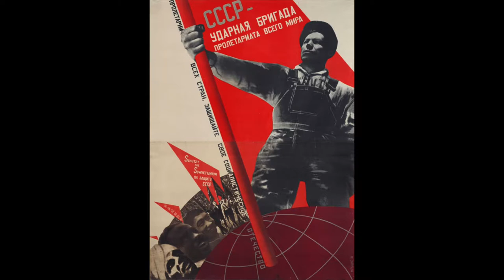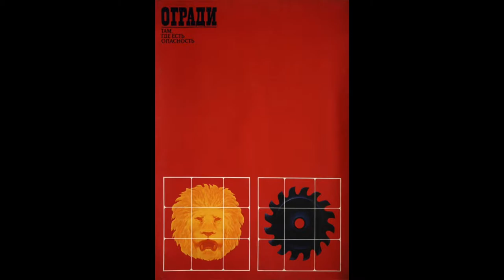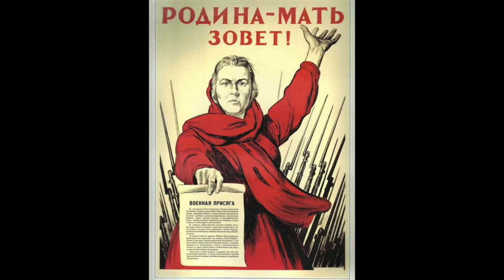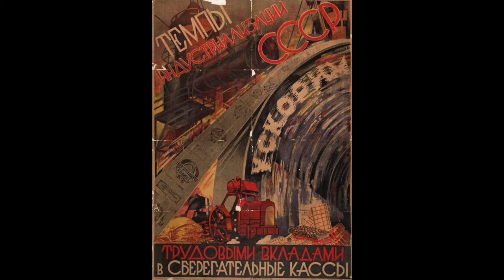30 Newly Revealed Russian Propaganda posters that Changed WWII 2019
30 Russian Propaganda posters that Changed WWII

"Parasites and loafers stop others from working."

Vasily Nikolaevich Kostianitsyn, 1920New York Public Library
 “Motherland is Calling!”

Irakli Toidze, 1941
 “Have you enlisted in the army?”

Dmitry Moor, 1920
"The price of a match."

Vyacheslav Frantsevich Utrimatisya, 1920Wikimedia Commons
 “Keep your mouth shut!”

Nina Vatolina, 1941
 “To Defend USSR”

Valentina Kulagina, 1930
"Treachery to Brothers"

Aleksandr Petrovich Apsit, 1918New York Public Library
"Have you helped the front?"

Dmitry Moor, 1941
"USSR – shock brigade of the world proletariat"

Gustavs Klucis, 1931Wikimedia Commons
"Red Army Soldier, Save Us”

Viktor Koretsky, 1942
"Death to World Imperialism"

Dmitry Moor, 1919
"Take care of your book - it is the true companion in campaigns and in peaceful work."

Nikolai Nikolaevich, 1919New York Public Library
"He who does not work, does not eat!"

Abel Anatolievich Lekomtsev, 1920Wikimedia Commons
"Beware of the Mensheviks and Social Revolutionary Party Members. They are followed by the Tsar's generals, priests and landowners."

1920Wikimedia Commons
 “Comrade Lenin Cleanses the Earth of Filth."

Viktor Deni, 1920Wikimedia Commons
"Knowledge will break the chains of slavery."

Alexei Radakov, 1920Wikimedia Commons
"Savior of the World! Follow Me Into the Bosom of My Father, And He Will Give You Eternal Life ..."

Dmitry Moor, 1920
"An illiterate man is a blind man."

"Every cook should learn to govern the state." [Lenin quote]

Il'ja P. Makarychev, 1925
"The spectre of communism is moving across Europe."

Vladimir Vasil'evich Lebedev, 1925New York Public Library
"Away With Private Peasants!" [Bottom text]

"The private peasants are most bestial, brutal and savage exploiters, who in the history of other countries have time and again restored the power of the landlords, tsars, priests and capitalists." [Top Text]

1930Wikimedia Commons
 “Workers and Peasants: Don’t let them destroy what was created over 10 years.”

1927Wikimedia Commons
 “Let’s thrash it!”

Victor Deni, 1930
"Let's speed up industrialization in the USSR with deposits to the Labor Savings Offices."

1932Wikimedia Commons
"Fence in where there is danger."

Vyacheslav Francevich Strimaytis, 1941Wikimedia Commons
 “For Motherland!”

Alexei Kokorekin, 1943
 “Young builders of Communism, go forth toward the new achievements in labor and education!”

1943
"To the west!"

Viktor Ivanov, 1943
"We'll raise a generation, selflessly loyal to communism."

Viktor Ivanov, 1947Wikimedia Commons